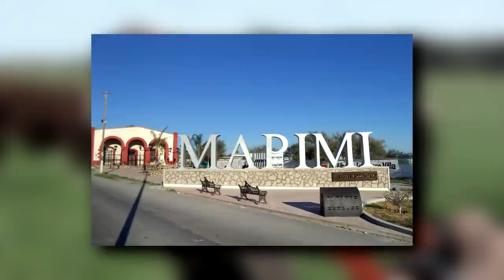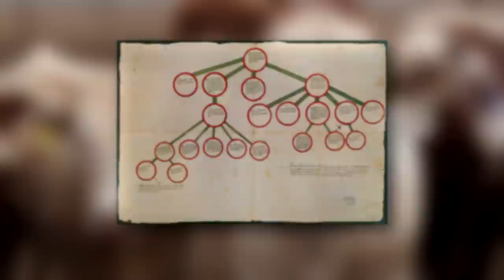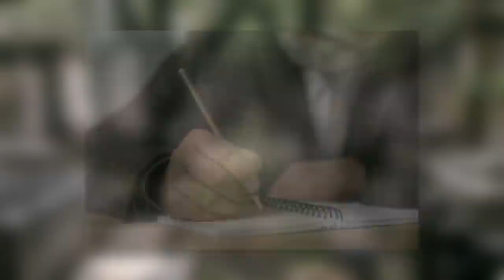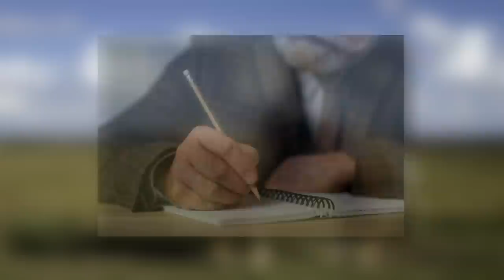Los 2 Amigos - La Historia Detrás Del Corrido